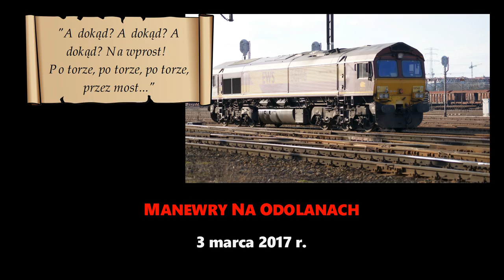Manewry na Odolanach 3 marca 2017 r.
Bocznice na Odolanach to świetne miejsce na zdjęcia, ale i na filmy także. Podjeżdżają tam całe składy na obloty. Można spokojnie sfilmować lokomotywę podczas oblotu jak i bardzo wolny przejazd całego pociągu. Tutaj zajeżdżają składy wyjeżdżające z Warszawy w kierunku wschodnim (rozpoczynające swój bieg na dworcu Warszawa Zachodnia), czyli jest zawsze duża szansa na zobaczenie w składach wagonów rosyjskich, ukraińskich i białoruskich. Tak też i jest na tym filmie. Na deser trafić się może skład towarowy - i to czasem całkiem egzotyczny :-)
Miłego oglądania - to długi film :-)